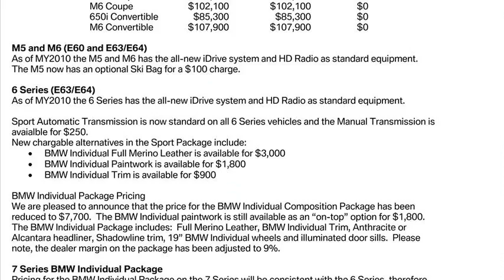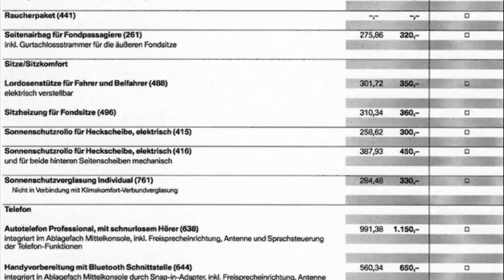bmw m5 price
2007 bmw m5 price
bmw m5 price 2008
bmw m5 price 2006
bmw m3 price
bmw m5 price 2011
bmw m5 price used